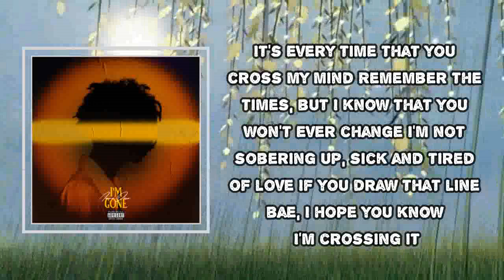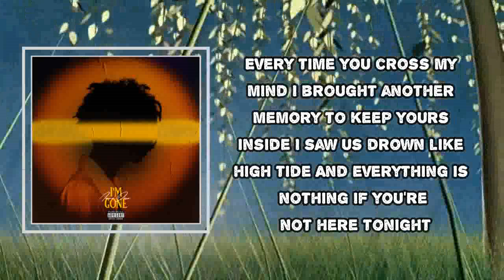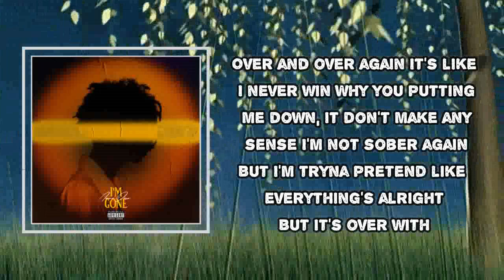iann dior - Sick And Tired (Lyrics)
Sick And Tired Lyrics:
I've been losing my mind tryna figure it out
But I'm stuck in a drought
I guess I'll start again
But I'm stuck in this house
I am my only friend

Lately I know I've been a punk
And I need to sober up
Double cup it got me stuck
I think I'm losing it
'Cause every time that I've been getting stuck (would stuck)
There's a line inside my head (my head)
Of all my friends that they've been dead
Since I made it out

It's every time that you cross my mind
Remember the times, but I know that you won't ever change
I'm not sobering up, sick and tired of love
If you draw that line bae, I hope you know I'm crossing it

Over and over again
It's like I never win
Why you putting me down, it don't make any sense
I'm not sober again
But I'm tryna pretend like everything's alright
But it's over with

I get drunk and interruptive
My eyes look red because I'm mad at myself
I stabbed the opening
Lately everything I say you just tell me it's wrong
I told her I won't be here long
I can't hold it in

Every time you cross my mind
I brought another memory to keep yours inside
I saw us drown like high tide
And everything is nothing if you're not here tonight